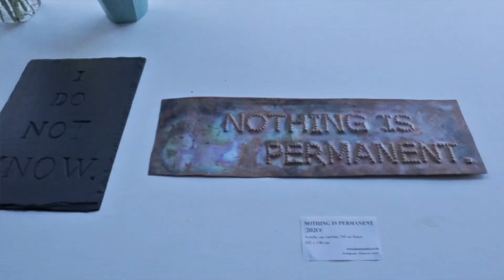LAUREN CATTLE at 'Oh, What A Wonderful World' solo exhibition (October 2021)